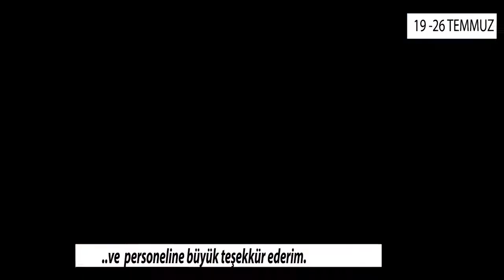Ereğli belediyesinin hizmet atağı takdir topluyor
Şehrin tüm noktalarında faaliyetlerine devam eden Ereğli Belediyesi her zaman olduğu gibi geçen hafta da yoğun mesai harcadı.
Yapılan her hizmetin vatandaşların mutluluğuna katkıda bulunduğunu ve onların talepleri doğrultusunda programlarını yaptıklarını ifade eden Belediye Başkanı Hüseyin Oprukçu, yapılan her hizmetin Ereğli'nin huzurlu bir geleceğe kavuşması adına bir yapı taşı olduğunu vurguladı.